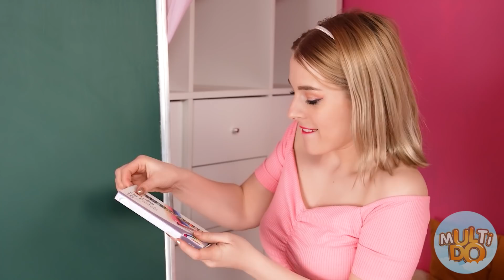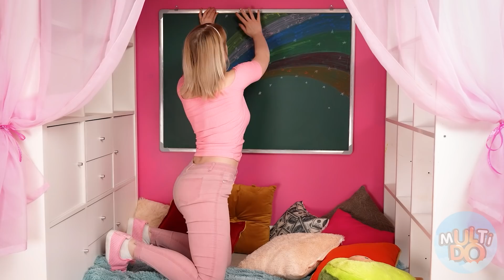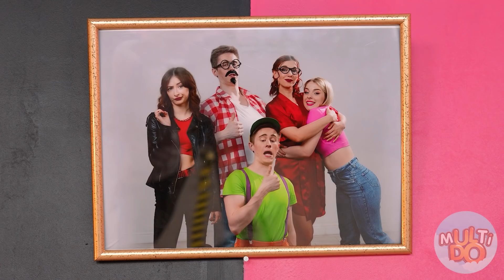Secret Rooms Under The Bed #2 | 24 Hours Challenge by Multi DO Challenge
In order not to miss the same fun and unusual challenges, subscribe to MultiDO and write in the comments if you would like to have the same cozy little palace at home.